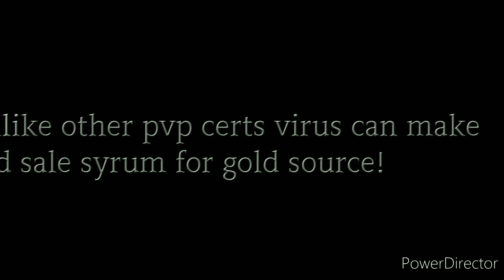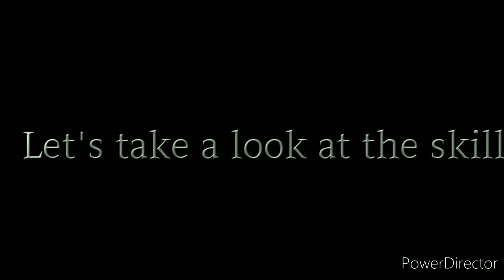New Virus cert | lifeafter |cert explained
My phone : Galaxys9
My P.C : Acer Nitro 50 N50-600-UR12 Desktop, 8th Gen Intel Core i5-8400, AMD Radeon RX 580 Graphics, 8GB DDR4, 1TB HDD, Windows 10 Home

Join the official EU discord at the following link

Check out other Lunar content creators too!! Part of Our camp tradition is to support each other fully!! Hope you will too!